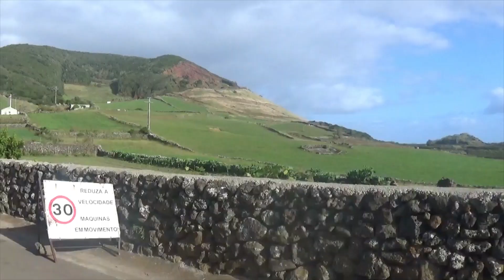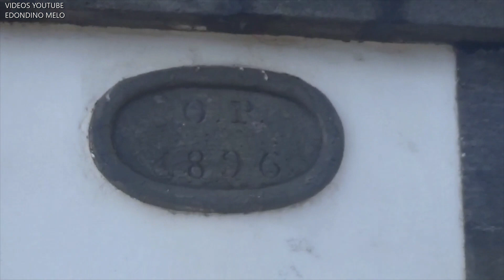CAMINHO VELHO DO GUITADOR EM OBRAS 2021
AÇORES SOMOS TODOS POR FAVOR PARTILHA OS MEUS VIDEOS DO YOUTUBE